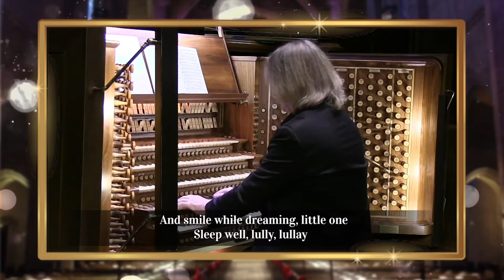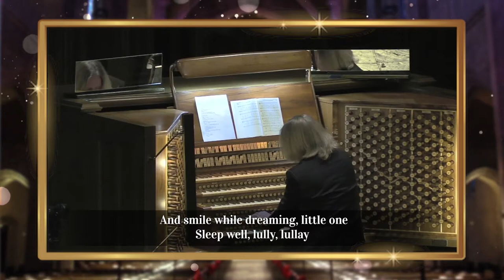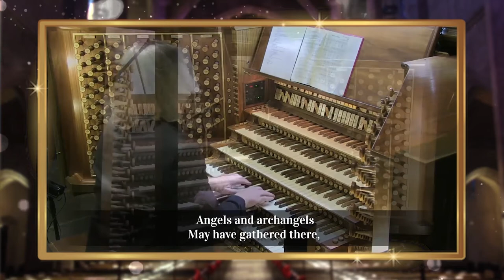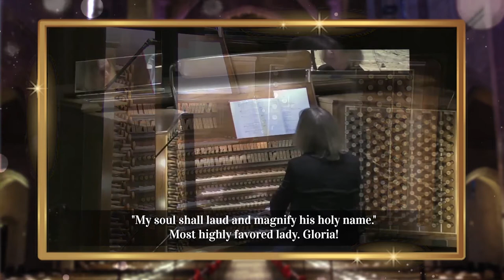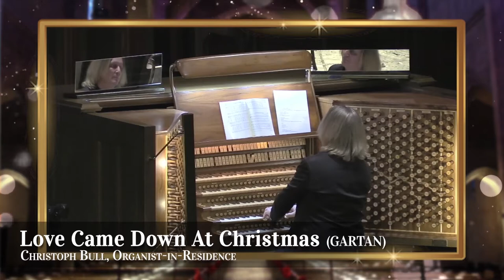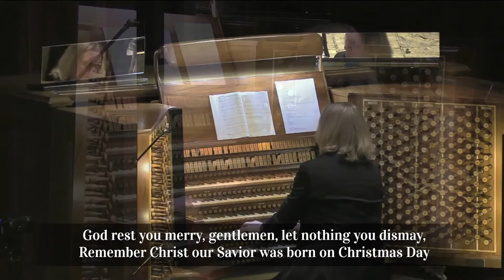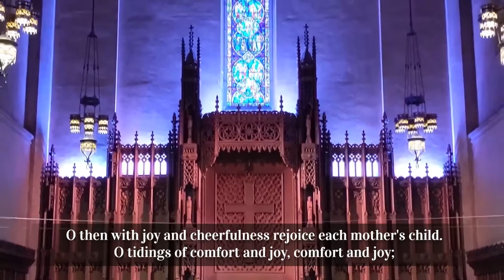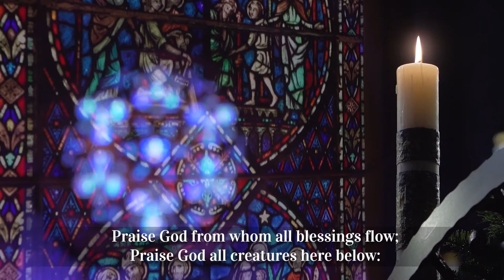Sunday Prelude-Concert & Service: December 26, 2021